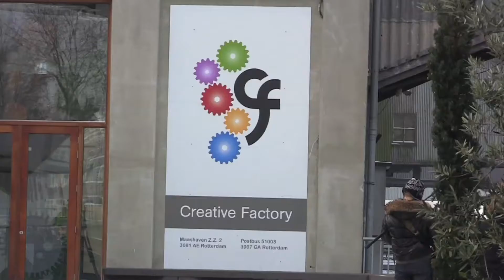101203 Maxima Crative Factory Rotterdam